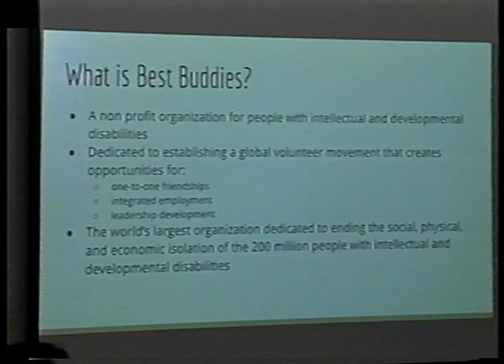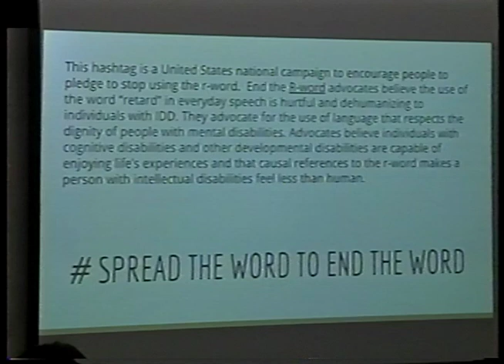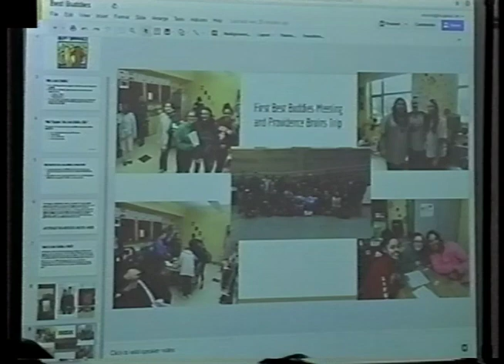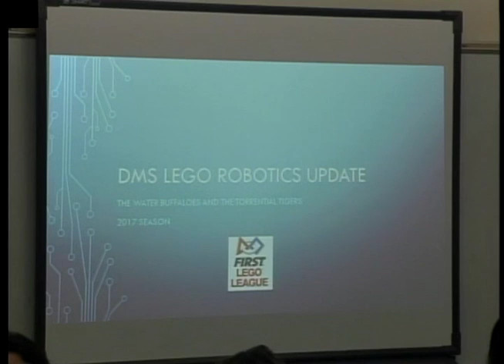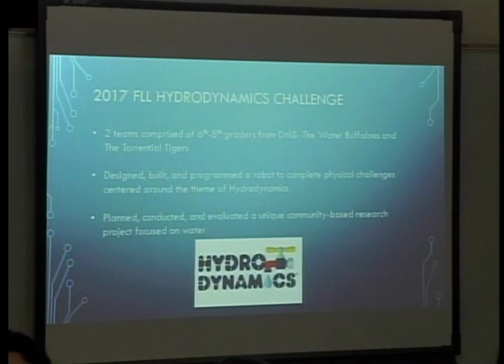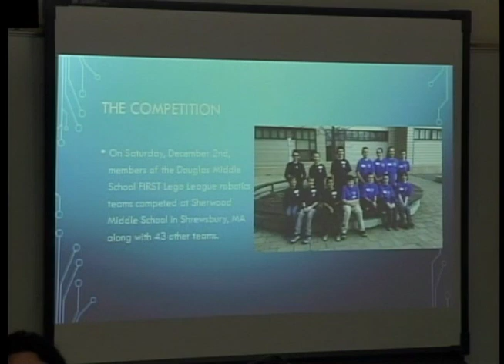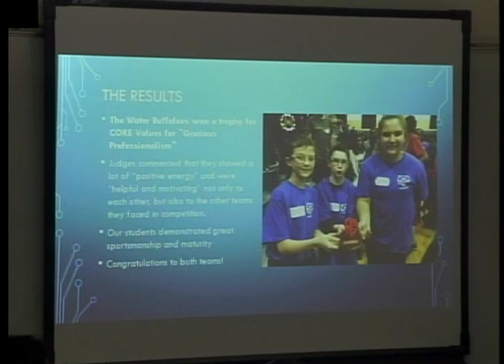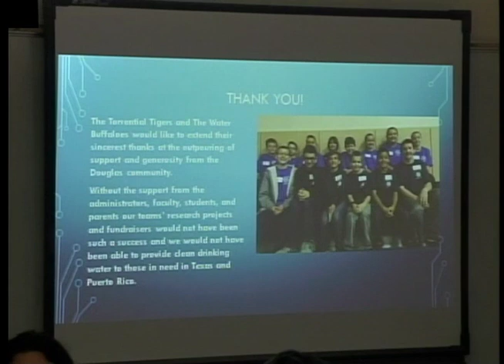School Committee: February 14, 2018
29 Depot Street
Douglas, MA 01514